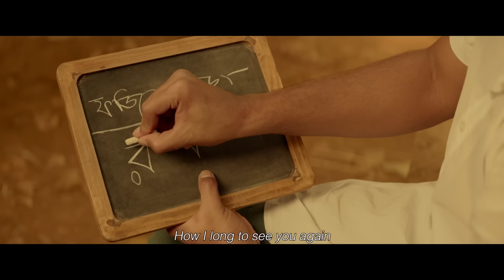Ochin Majhi (অচিন মাঝি) Mujib - The Making of a Nation Movie Song | Arifin Shuvoo | Jaaz Multimedia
অবশেষে ঘটছে অপেক্ষার অবসান । মুক্তি পাচ্ছে ‘মুজিব: একটি জাতির রূপকার’ চলচ্চিত্র। ‘অচিন মাঝি’ শিরোনামের গানটি থাকছে এই ছবিতে । গানটি লিখেছেন জাহিদ আকবর, সংগীত পরিচালনা করেছেন শান্তনু মৈত্র।

আগামী ১৩ অক্টোবর ২০২৩ আপনার নিকটস্থ প্রেক্ষাগৃহে মুক্তি পাচ্ছে ‘মুজিব—একটি জাতির রূপকার’।

Song : Ochin Majhi
Music Director : Shantanu Moitra
Singer: Rathijit  Bhattacharjee
Lyrics : Zahid Akbar
Dotara: Rohit
Ektara: Rathijit Bhattacharjee
Khanjira: Rathijit Bhattacharjee
 Bangla dhol: Soumya
Flute: Partha
Studio: Rathijit vocal art
Recordist: Prasun
Mixed & Mastered by Kittu Myakal

Starring: Arifin Shuvoo | Nusrat Imrose Tisha |  Chanchal Chowdhury | Prarthana Dighi | Nusrat Faria | Riaz Ahamad & Fazlur Rahman Babu